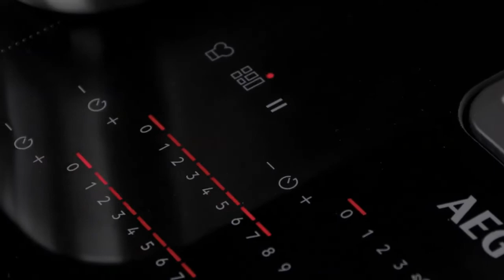AEG ComboHob FlexiBridge kookplaat met afzuiging | ASWA Keukens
Keukenzaak Dordrecht | Helmond | Hilversum | Uden